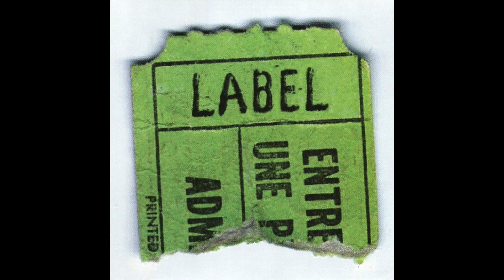Label - Label (Full Album - 1997)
Canada
1. Euthanasie  00:00
2. Le soleil  dieu  01:54
3. Solidarité  04:21
4. Fuck you  07:19
5. Prepiostupidito  08:06
6. You dumped me  10:00
7. Ferme ta geule  13:23
8. Fanatisme religieux  15:59
9. Label  19:19
10. L'hymne aux policiers  23:14